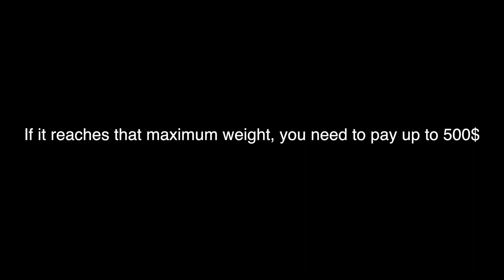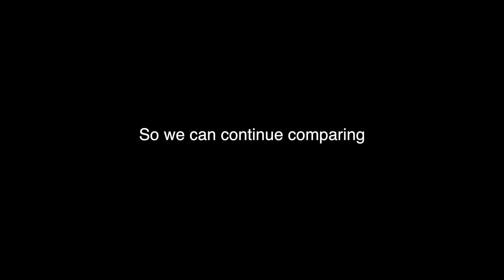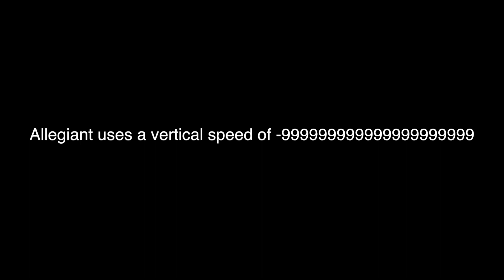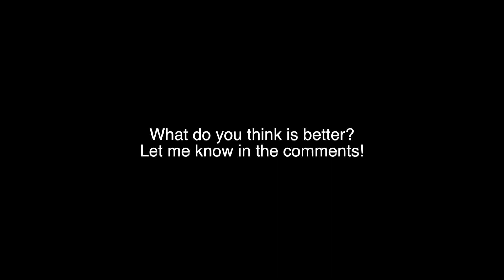Air Allegiant VS Delta Airlines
Today I am going to compare Air Allegiant to Delta Airlines